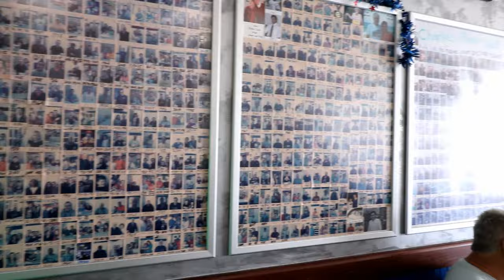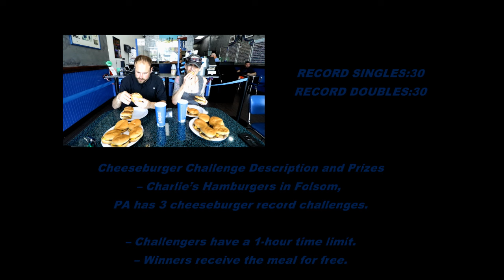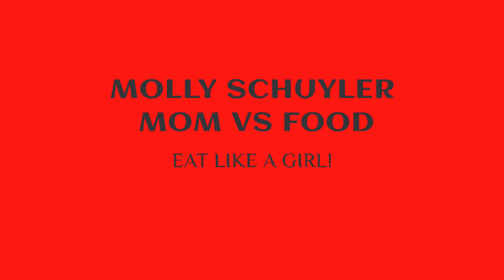CHARLIE’S BURGER RECORD CHALLENGE | MUST BEAT THE RECORD | DAN KENNEDY | MOM VS FOOD MOLLY SCHUYLER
Charlie’s burgers in Folsom,PA has a plethora (that word means a lot) of burger challenges. Dan Kennedy and I went into the restaurant to try to conquer the single burger record and the triple burger record originally. I ended up doing the double burger challenge because they were unaware that we were coming in and didn’t have enough product to do the triples, so I bumped it down to the doubles. The current records were 30 if I’m correct for both the single and double record how many can we eat? Are there some of Philadelphia’s finest? Watch and see!

mollyschuylereats

molly schuyler

music creds

epidemic sounds